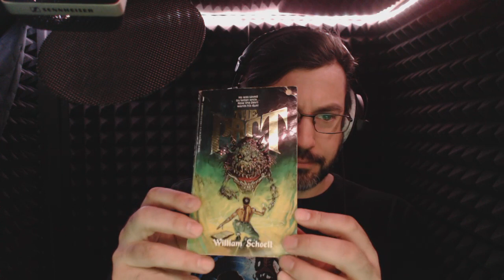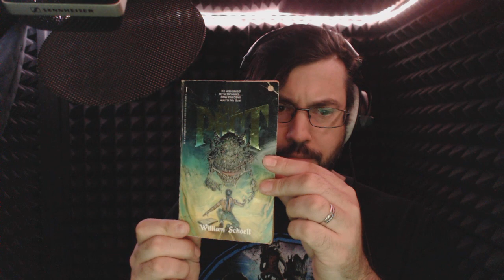The Audiobook Sessions #20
Warm up read. William Schoell's THE PACT.